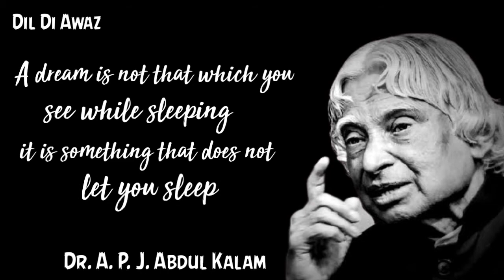Dr.A.P.J. Abdul Kalam Motivational Quotes | New Trending Motivational Whatsapp Status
Eighth Video Of Quotes Series ❤️
This video includes motivational quotes of Dr. A. P. J. Abdul Kalam 🤗

Our channel inspires you to lead an inspirational life. We cover lots of cool stuff such as , inspirational videos in English  to inspire you.

Books that we prefer, check them out here:

Quotes By Sandeep Maheshwari
The 5 Am Club

Keep Supporting ❤️